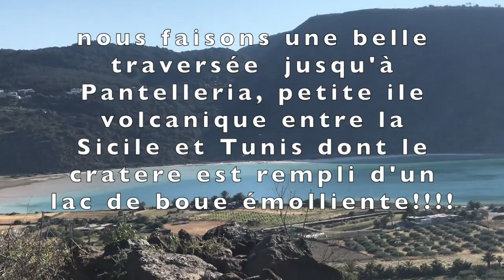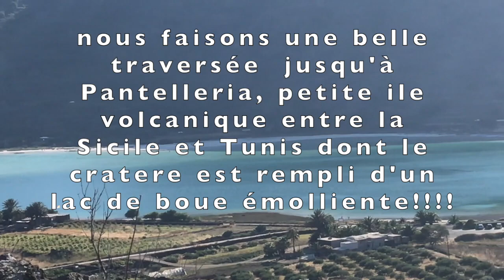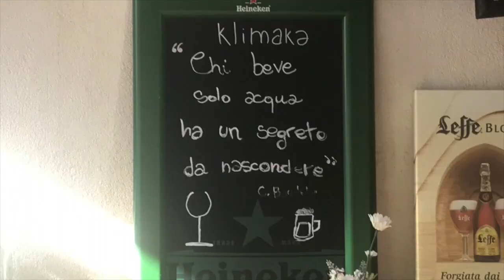Pauline et Xavier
escapade à quatre